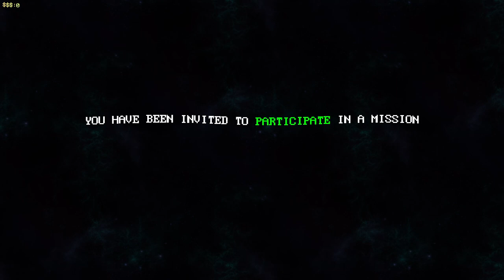Asteroids ++ | gameplay (pc videogame)